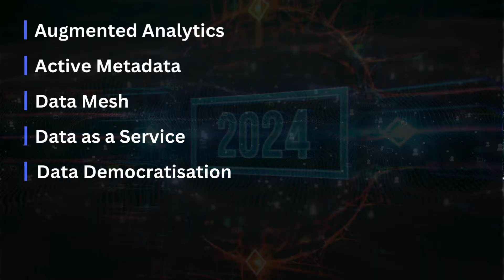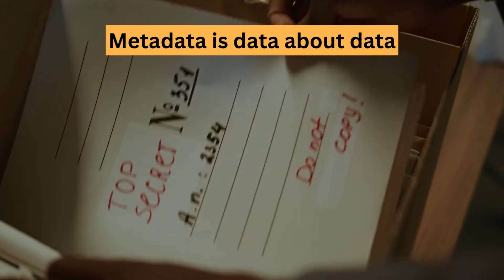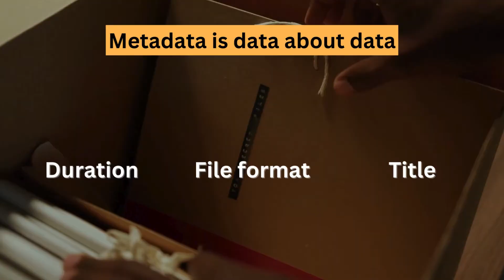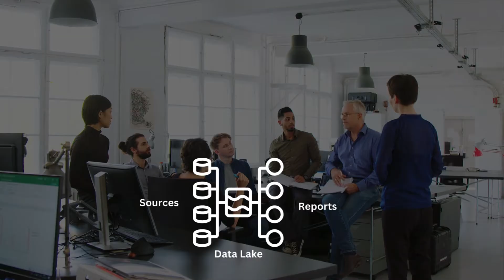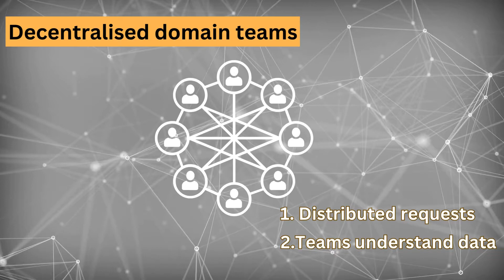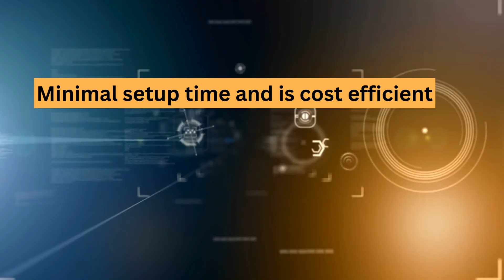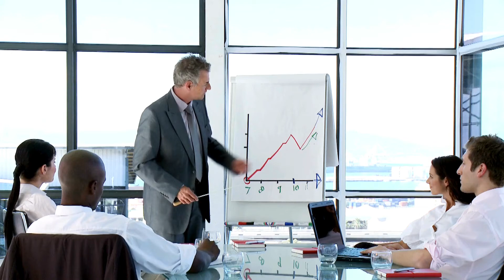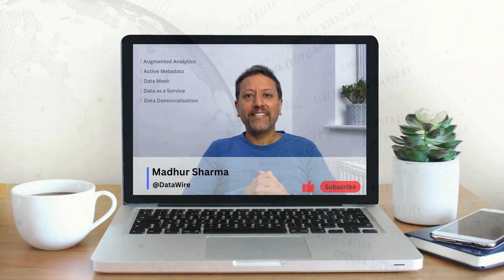Top 5 Data Keywords Reshaping the Future of Data Analytics!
Welcome to Data Wire, where we dive deep into the future of Data Analytics! 🚀 In this video, I explore the top 5 data keywords for 2024 that aren't just buzz-worthy but are set to redefine the game. 🌐✨

Don't miss out on the insights and examples provided for each keyword.